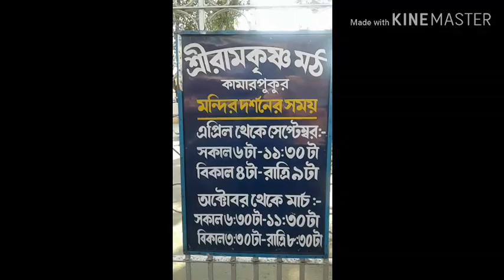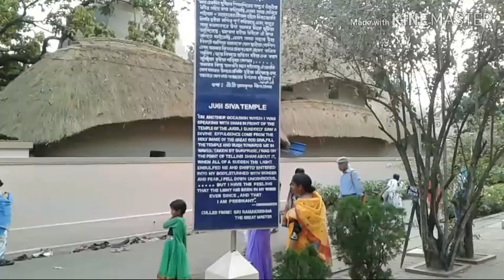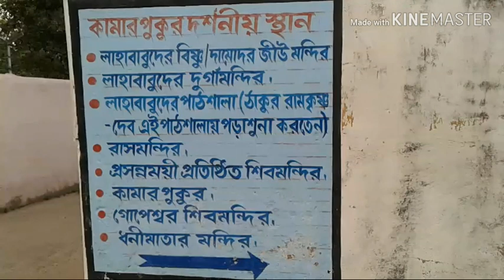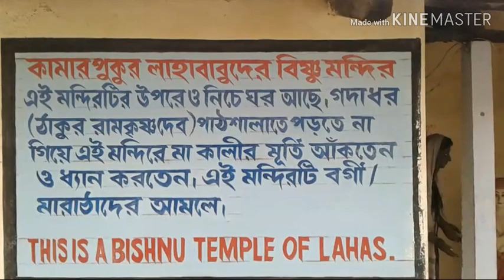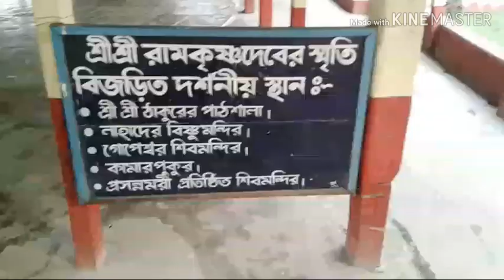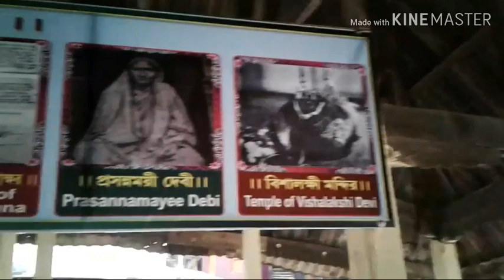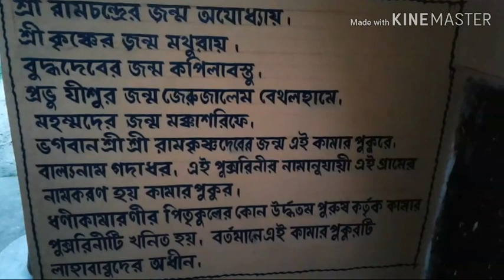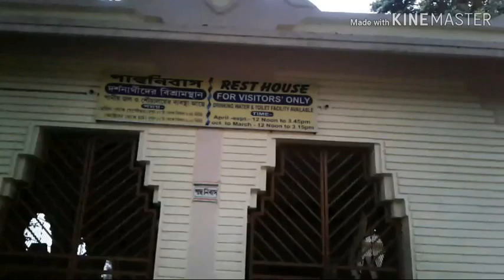কামারপুকুর শ্রীরামকৃষ্ণ মঠ | Kamarpukur Sri Ramkrishna Math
kamarpukur sri Ramkrishna Math
কামারপুকুর শ্রীরামকৃষ্ণ মঠ

কামার চটি থেকে ২ কিমি পথ। টোটোতে বা বাসে যাওয়া যায়। কামারদের বিখ্যাত পুকুর থেকে এই জায়গার নাম হয়েছে কামারপুকুর। শ্রী শ্রী ঠাকুর রামকৃষ্ণ দেবের জন্মস্থান এখানে। এই মঠে ঠাকুরের নিজের বাসগৃহ,  ঠাকুরের দাদার বাসগৃহ ও ঠাকুরের বৈঠকখানা আছে এখানে। ঠাকুরের কূল দেবীর মন্দির এখানে আছে। ঠাকুরের নিজের হাতে লাগানো আম গাছটি এখনো সযত্নে আছে।
সবদিন খোলা থাকে এই মঠ। দুপুরে বন্ধ থাকে মঠ। এর কাছেই জয়রামবাটি।  মায়ের  জন্মস্থান। টোটো গাড়ি কারে যাওয়া যায়।

Your valuable feedback in the comment section is always welcome to improve my videos.
Visit again.